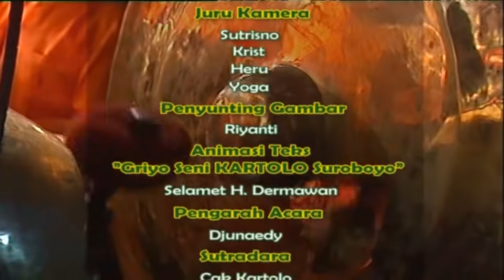KARTOLO " WELUT NDAS IRENG " BAGIAN 3 (HABIS)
Jula-Juli Suroboyo
Dengan cerita: “WELUT NDAS IRENG”

Pemain:
-Cak Kartolo
-Cak Sapari
-Cak Wito
-Cak Lupus
-Ning Tini

Bintang Tamu:
-Cak Njoto
-Cak Poniman

Persembahan:
Griyo Seni Kartolo Suroboyo
Pimpinan Cak Kartolo